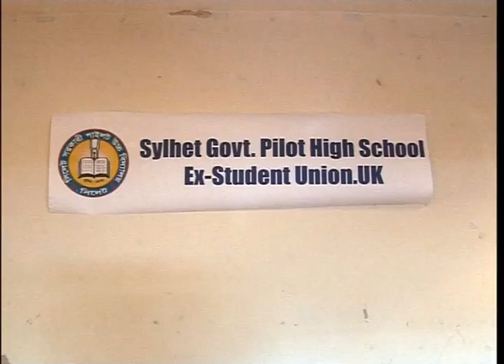Bangla tv News Murad Pilot High School